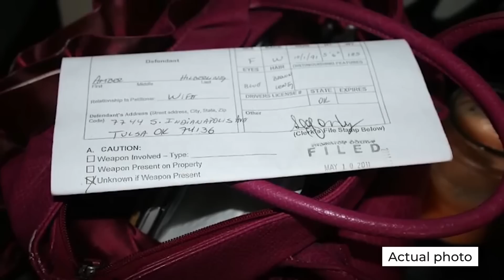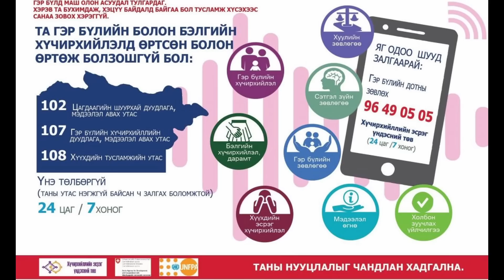Хортой харилцаа (Amber Hilberling's Case) Болсон явдал / Гэмт хэрэг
Өнөөдрийн хэрэг нь нэгэн залуу хосын гэр бүлийн хүчирхийлэлийн талаар ярих болхоор Эмзэг мэдрэмтгий хүн болон насанд хүрээгүй хүмүүсийг сонсохгүй байхыг зөвлөж байна

Энэхүү бичлэг зөвхөн танин мэдэхгүйн зорилгоор хүргэж байна